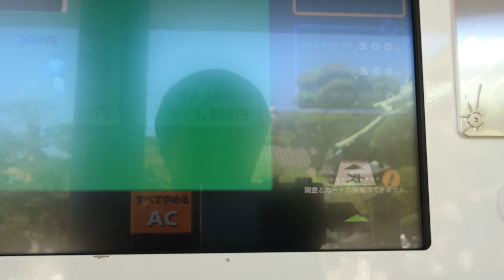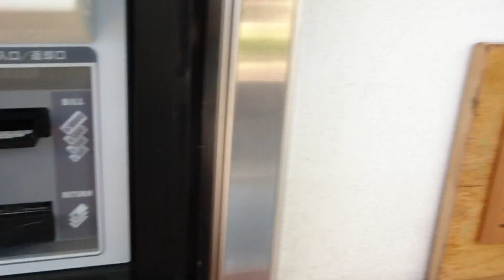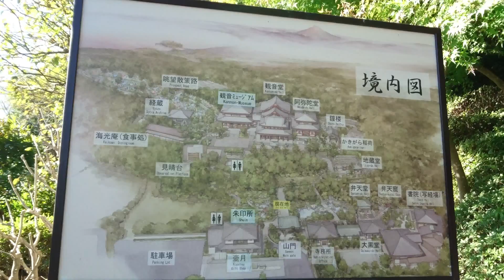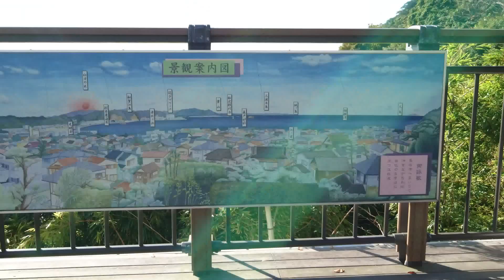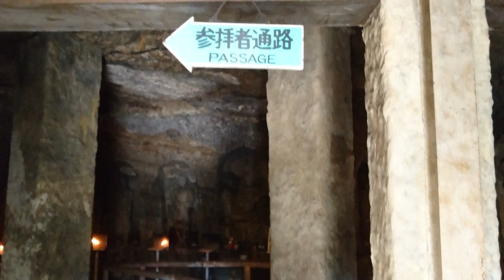Hasedera , Kamakura , Japan 長谷寺 / 鎌倉 [ 4K ]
長谷寺 / 鎌倉 [ 4K ]
Hasedera , Kamakura , Japan

十一面観音菩薩像（長谷観音）で有名な長谷寺を4K動画で撮影してきました。
観音様は撮影ＮＧですが見晴台からの景色や弁天窟など見所満載です。

鎌ログは鎌倉を歩き回り動画撮影しています。
編集無しの散策動画をお楽しみください。